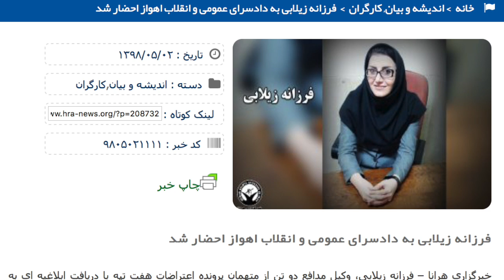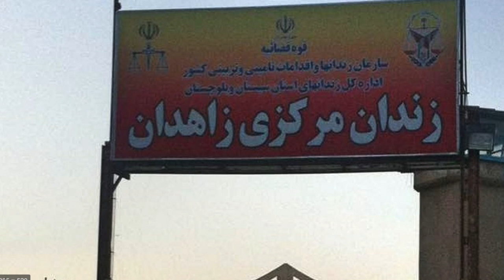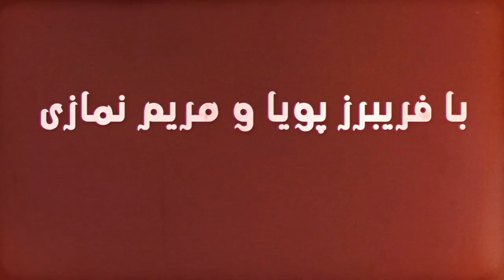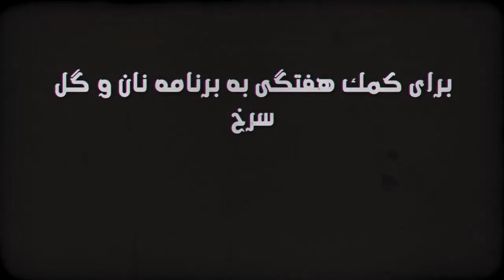گروگانگیری ستون پايه ای رژیم اسلامی ایران ؛ نان و گل سرخ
سخنرانی: پراگنا پاتل در مورد مبارزه برای سکولاریسم

Bread and Roses Persian programme broadcast on Saturdays 8:30pm Tehran time; 5pm London time on New Channel in Yahsat. فرکانس 11766 - Frequency. پلاریزاسیون عمودی - Vertical Polarisation. سیمبل ریت 27500 - Symbol Rate. FEC 5/6
You can also see the programme on Youtube